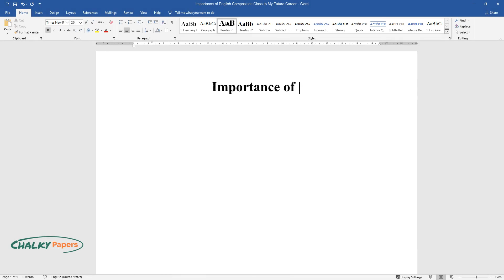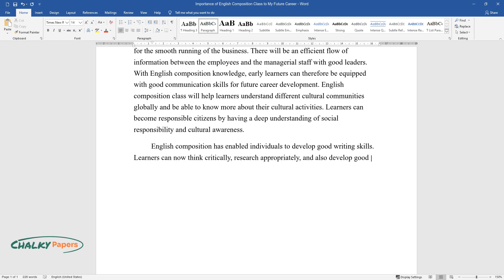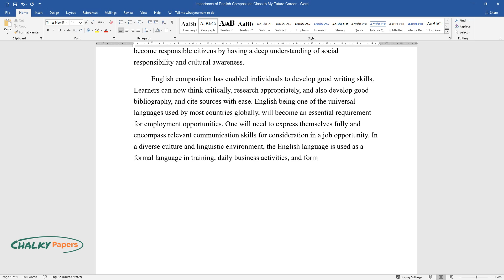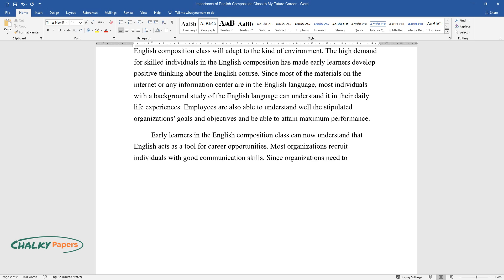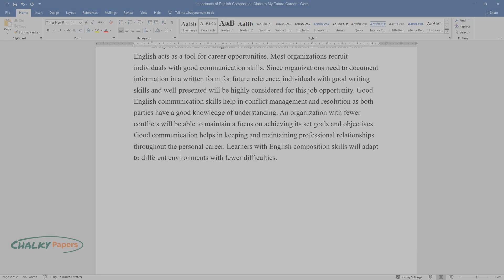Importance of English Composition Class to My Future Career - Essay Example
📝 Essay description: Early learners in the English composition class can now understand that English is a tool for career opportunities. Most organizations recruit individuals with good communication skills.

ℹ️ Subjects: Career
ℹ️ Words: 548
ℹ️ Pages: 2